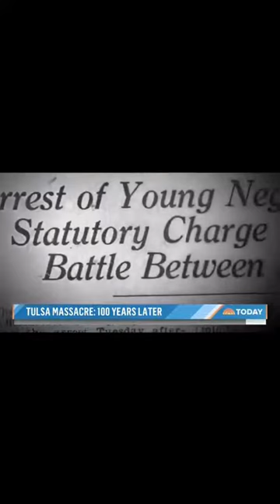Tulsa Oklahoma Massacre (Black wallstreet)100 years later "Whites terrorizing Blacks in America "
Black Wallstreet is something you won't hear about often and definitely not taught or mentioned in public school systems